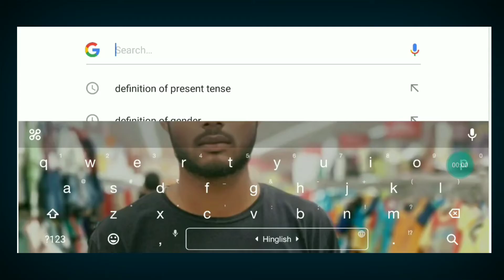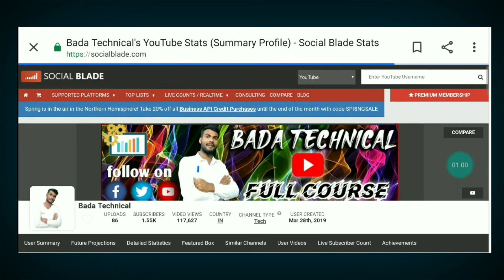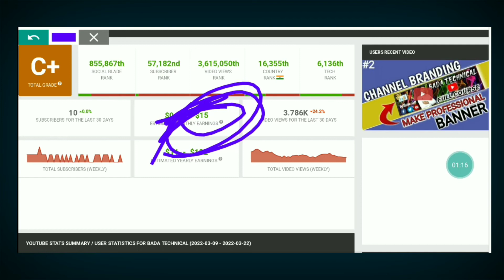My First Income From YouTube || Kitne subscriber hone par paisa mila || first YouTube earning 2022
Friends my name is deepak mai is channel (bada technical) pe YouTube ke related information lata rahata hun

About this video🎥  want to learn How to make money on YouTube , and   Kitne subscriber hone par paisa milta hai today i'm gonna learn you.

This video is making educational purpose